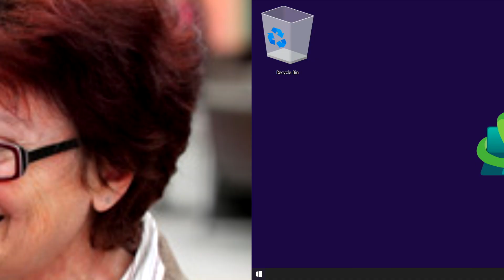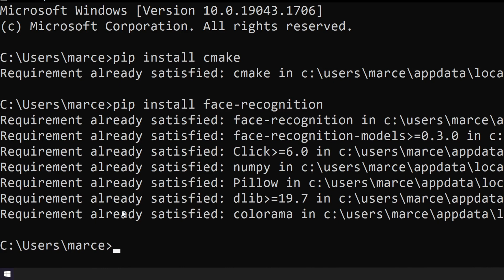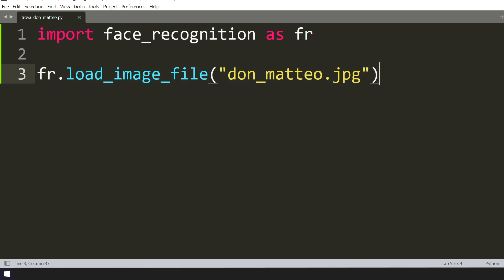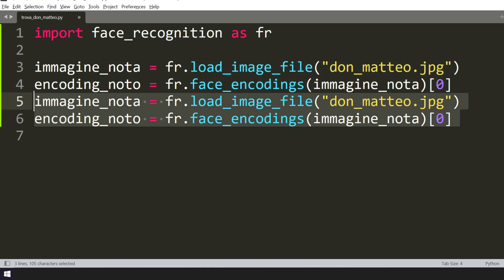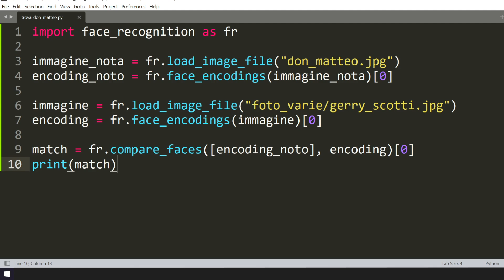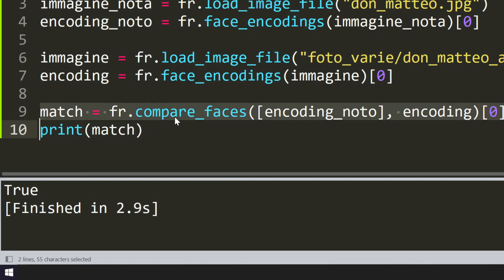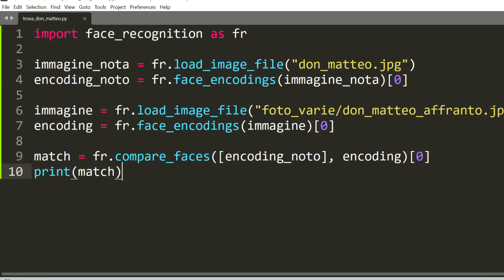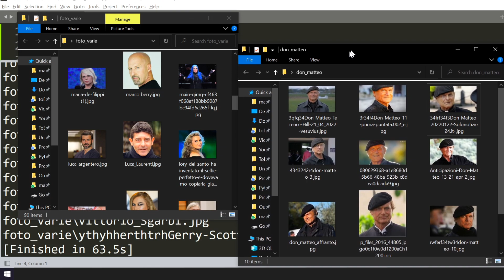Riconoscimento Facciale col modulo Python Face Recognition - Tutorial ITA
In meno di 10 minuti crea insieme a me una app di riconoscimento facciale che ci aiuterà a riconoscere Don Matteo fra decine di volti di personaggi famosi!
Il modulo python Face Recognition sarà il nostro alleato, permettendoci di identificare i volti di nostro interesse in modo estremamente semplice!

👩🏻‍💻 Diventa Web Developer con Epicode!

🔖 Acquista il mio corso Python per Principianti a Prezzo Scontato!